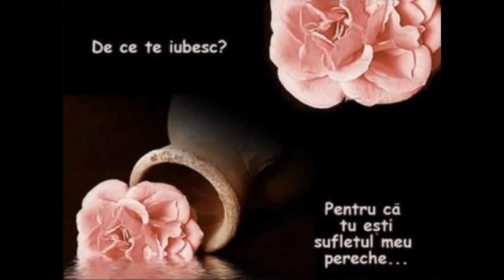ME - Suflete Triste -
Tatiana Stepa - Copaci fara padure